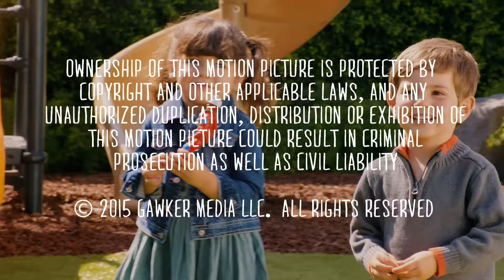How to Navigate Playground Politics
Your children are getting older and making friends, which means you now have some unpleasant parents who you're forced to spend time with. Here's how to handle this situation like a pro.